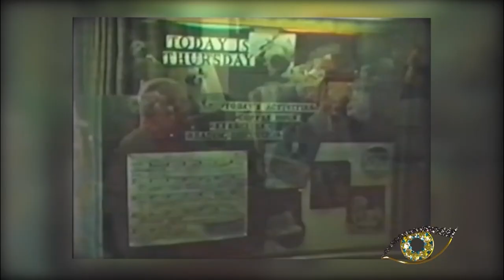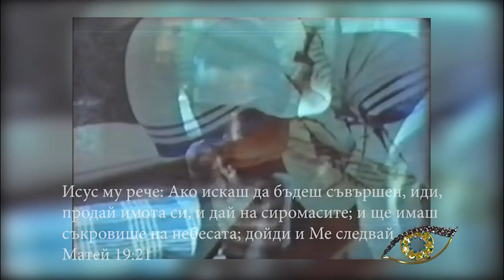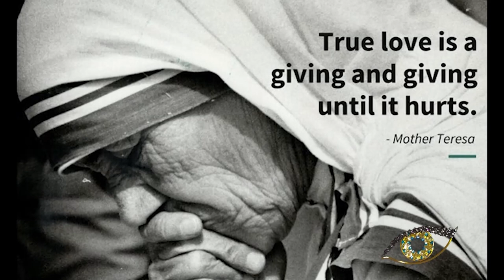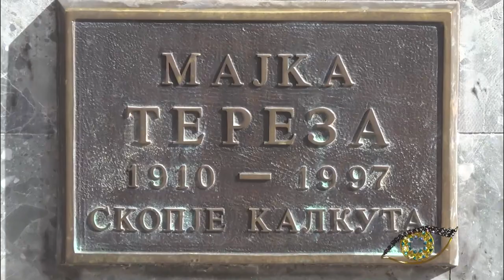ОТБЛИЗО Майка Тереза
Сега следва филм за една жена, чийто гардероб се е изчерпвал с няколко памучни роби и чифт сандали. Майка Тереза. Не само от католическата църква, първо в сърцата на хората тя е обявена за светица. Тя е нарицателното за милосърдие, майката на доброто, жената, която е събрала хиляди дарения за бедните, а единственото, което тя самата е притежавала, е едно одеало и чадър. Майка Тереза е получавала всички награди за мир, милосърдие, помощ за хората по света, защото вярва, живее и работи по следния начин: „Въпросът не е в това какво правим, а колко любов влагаме в правенето!” По случай 100-годишнината от раждането на Майка Тереза в центъра на Скопие откриват къща музей. Съвсем наскоро ние отидохме и снимахме, за да Ви покажем.